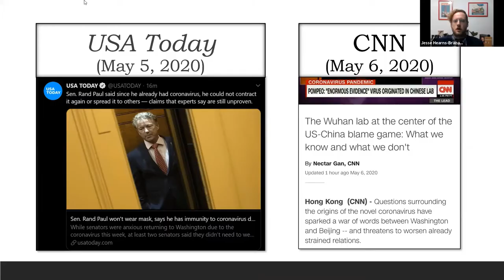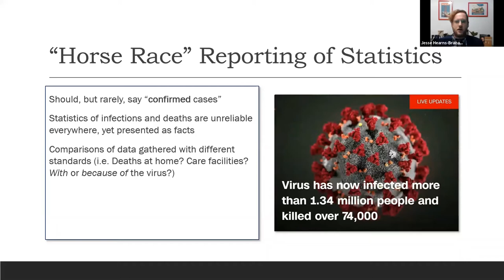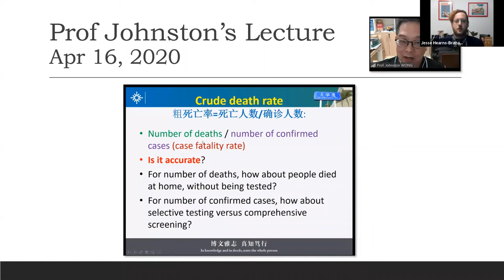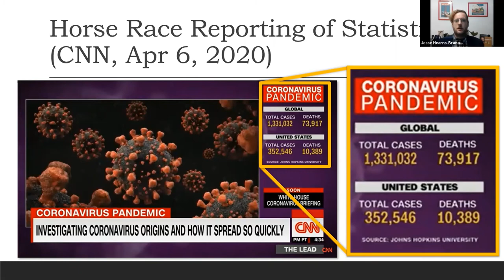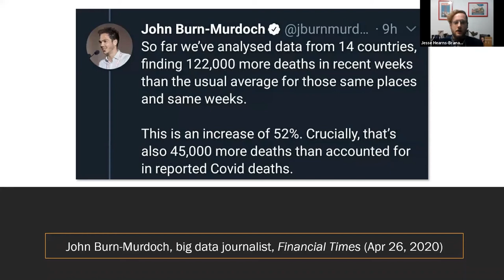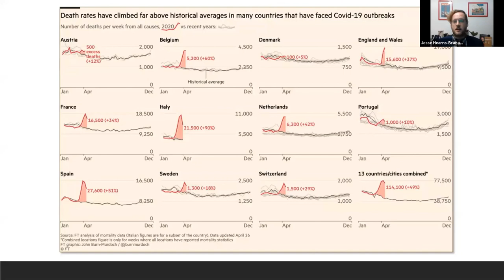Why can't US journalists report the statics behind Covid-19 properly?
'The Role of American Journalism in Covering Covid-19' Part 4: Discussion of how news media deals with statistics and data reporting on the pandemic.

The lecture was given via Zoom on May 7, 2020, as part of One World Under the Pandemic Online Public Lecture Series organized by Beijing Normal University-Hong Kong Baptist University United International College's Division of Humanities and Social Sciences.

'Journalism and the Philosophy of Truth: Beyond Objectivity and Balance' (Routledge) now available

Dr. Jesse Owen Hearns-Branaman, Associate Professor of International Journalism at United International College He holds a PhD from the University of Leeds, an MA in International Communication Studies from the University of Nottingham, and a BA in Radio and Television from San Francisco State University. He has taught communication, media, and journalism studies at the University of Sheffield, University of Leeds, and Leeds Beckett University in the UK, Beijing Normal University-Hong Kong Baptist University United International College, Zhejiang Wanli University and the University of Nottingham in China, and the National Institute of Development Administration in Thailand. His research interests include post-structuralism, ideology, critical linguistics, political economy of news, comparative journalism, and epistemological theory. He has published two books, Journalism and the Philosophy of Truth: Beyond Objectivity and Balance (Routledge: 2016), and The Political Economy of News in China: Manufacturing Harmony (Lexington: 2015).